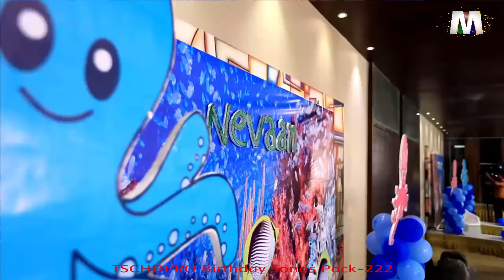Monarch Twister Scene CutHD PRO Birthday Pack 222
Monarch Twister Scene cutHD PRO is First Complete subscription based Offline HD/SD Editing solution Low cost of ownership, HDMI and Analog Input output, "Pay-as-you-Use" Pricing Model, Regular Free updates and projects* Realistic 3D Twister Pro transition in HD Pro, Exclusive Projects only for SceneCut HD Pro, Get full usage report, From Ingest to Delivery, all in one solution, Supports Bluray, DVD and VCD, More than 2000+ Twister Pro Transitions.
To get regular updates for Monarch products & Karizma products just save this number 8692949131 with name "IIPL " and send a WhatsApp message to us with your below details:
✔Your Name
✔Your city
✔Your state
✔Product using